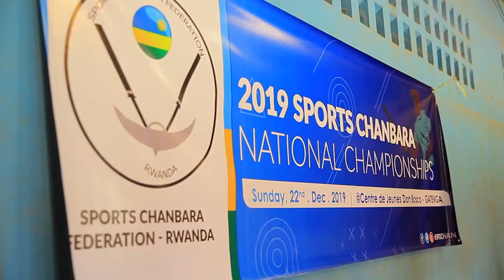Highlights Video - Sports Chanbara National Championships 2019 | 22 December 2019.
On 22 December 2019, Rwanda Sports Chanbara Federation has succesfully hosted its annual event "Sports Chanbara National Championship" at Centre de Jeunes Don Bosco - Gatenga.

77 athletes from 6 local clubs and two students of Tsutomu Takahashi Sensei from Team Kenya namely Mumo Musakui Munyasya and Isaac Okwiri participated.

Isaac Okwiri from Kenya took home gold medal in Senior Kodachi Category while Nyagatare Sports Chanbara Club are the champions of year 2019.

Following seven clubs competed:
1. Nyagatare Sports Chanbara Club (Rwanda)
2. Samurai Sports Chanbara Club (Rwanda)
3. Susanoo Sports Chanbara Club (Rwanda)
4. Katana Sports Chanbara Club (Rwanda)
5. United Sports Chanbara Club (Rwanda)
6. Bishamon Sports Chanbara Club (Rwanda)
7. Jobari Sports Chanbara Club (Kenya)